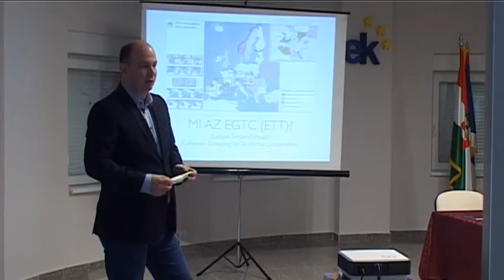2016 04 09 Hogyan működik az EU? - a tanácskozás második napja